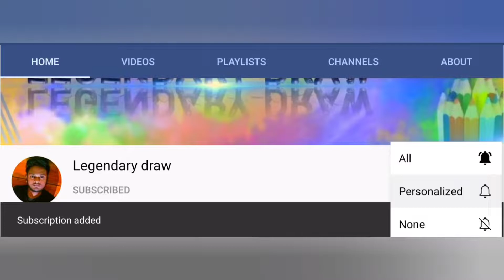cinderella lakshmi rai movie poster drawing/speed drawing/ draw ruhan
Estimation time: 7 hours